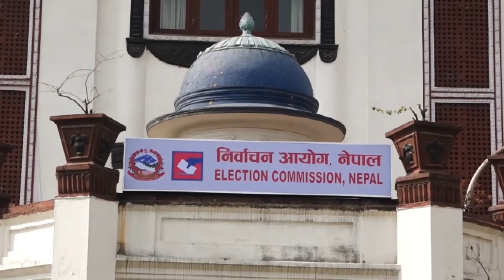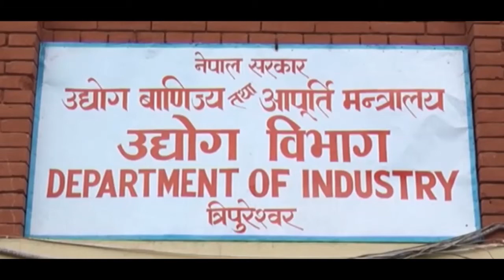16 Sep 2022 0 4 PM Janakpur news 2079 5 31 gate chandni jha